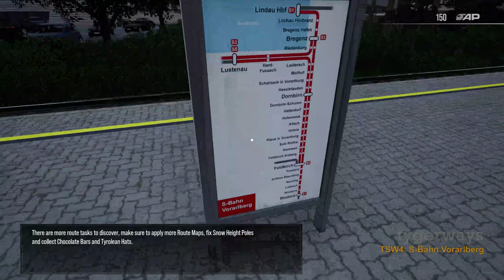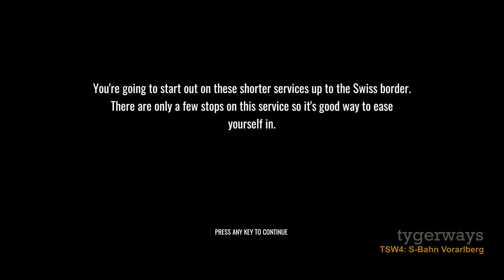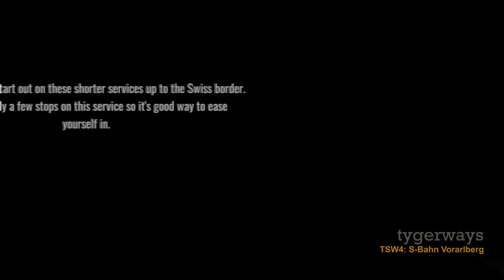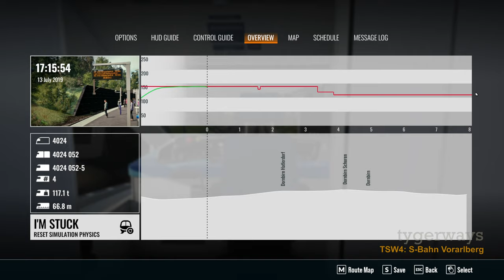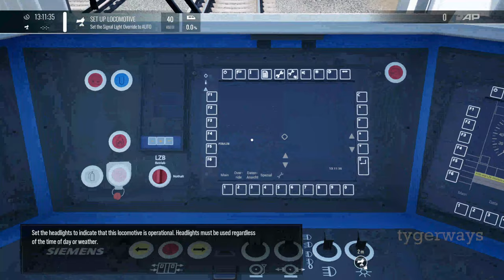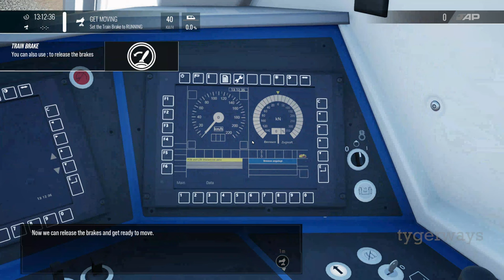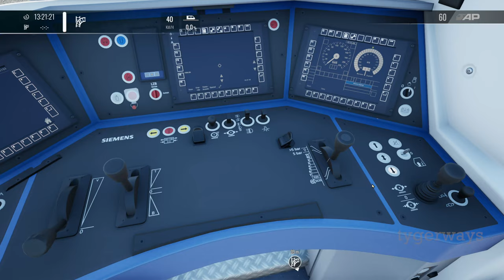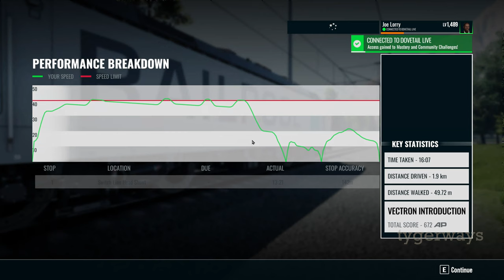B-Reel | 'Unboxing' Train Sim World 4 – Vorarlberg (Train Sim World)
With the tag "B-Reel" I will make available on the channel some videos of streams containing practice sessions, experiments or simply after hour chillstreams. No tutorials, just relaxed chat and train driving.

Join me – after a delayed start on the Epic Games Store – in this video on my first steps in Train Sim World 4 and on the S-Bahn Vorarlberg route and on the Siemens Vectron loco.

Quick Access:
00:00 – Start
04:30 – S-Bahn Vorarlberg route introduction
12:00 – Exit signal repeater placement at Bregenz station
16:20 – R5 (25850) Feldkirch to St. Margareten
24:30 – R5 (25858) Feldkirch to St. Margareten
26:18 – Route discussed, including missing branch through Liechtenstein
28:45 – Departure from Feldkirch
1:21:55 – Vectron Introduction
1:39:17 – Conclusion